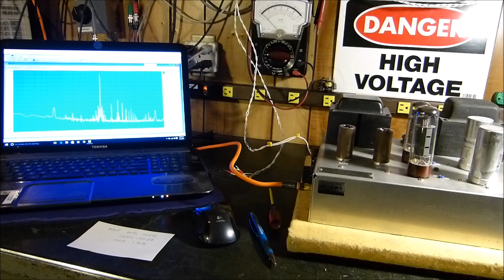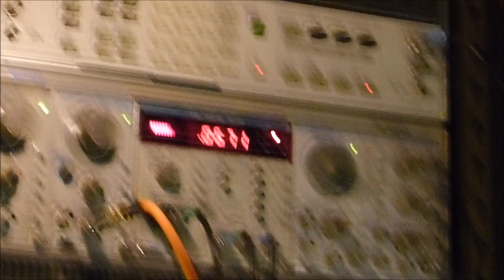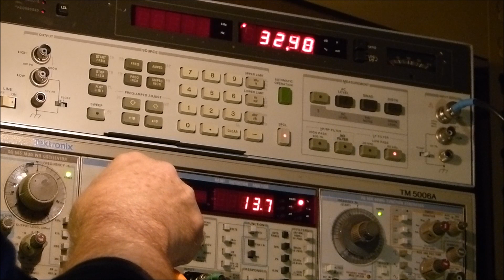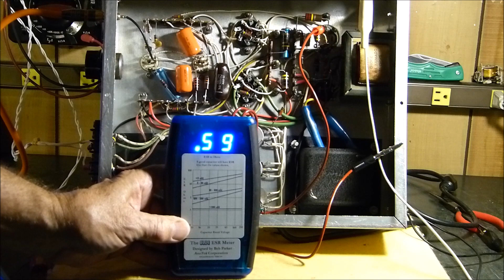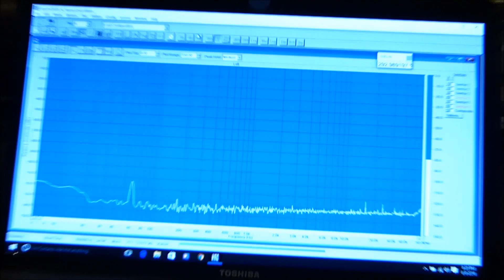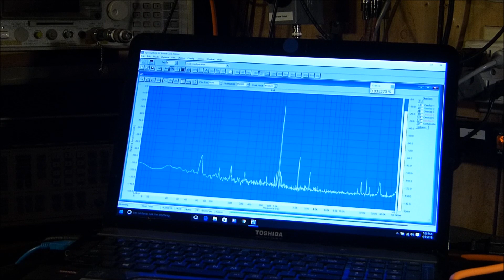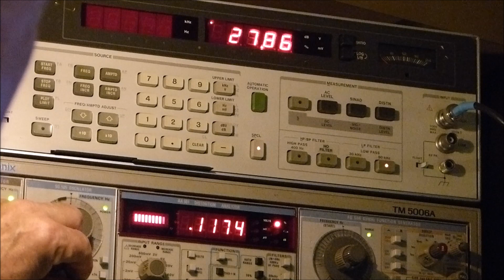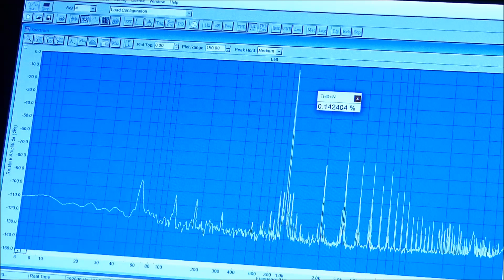Diagnosing THD & Power Supply Problem In Audio Amplifier With FFT Spectrum Analyzer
In routine checking power output and THD with FFT audio software it became obvious there was a power supply problem causing a dramatic increase in distortion with increasing power. Turned out to be an  open electrolytic capacitor in the power supply. For reasons I can't explain, it turned up the screen resistor to the EL34's also.